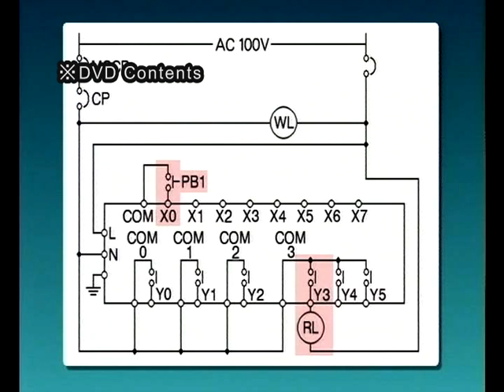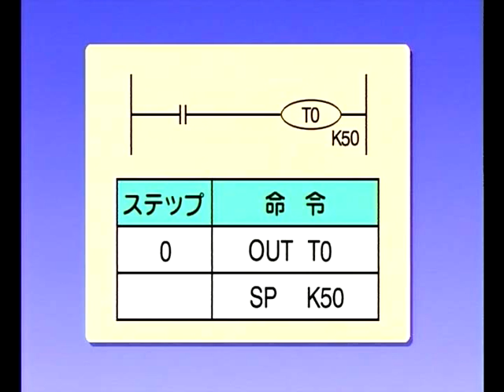Programmable Controller Training System, ADWIN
ADWIN is providing you with many practical learning tools for technologists and engineers.
This kit is also useful for trainig and education both at institutes and industry companies.
Enjoy learning and improve your skill!